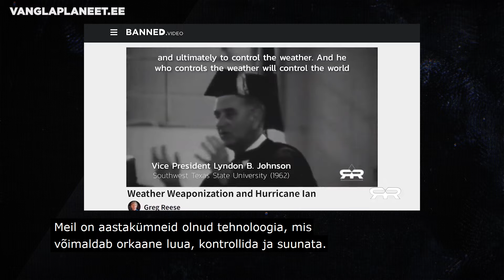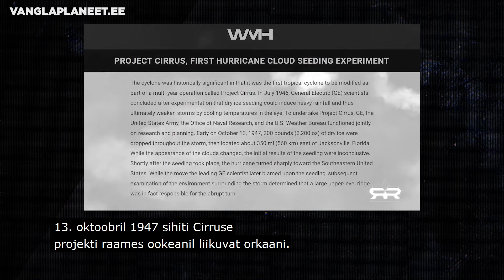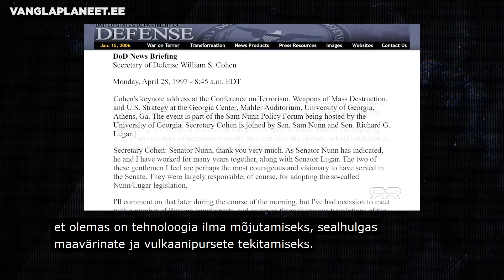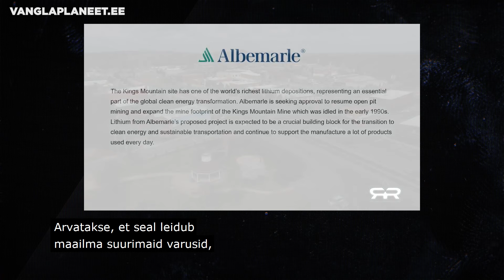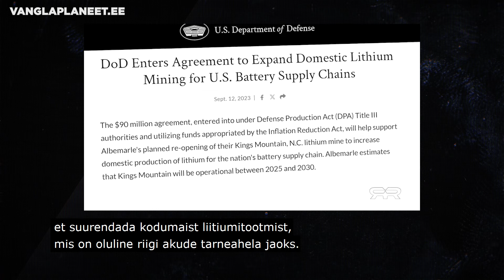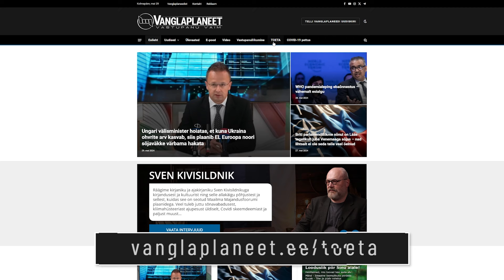Kuidas suunata orkaane, ujutada üle kodusid ja varastada liitiumi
Aastakümnete jooksul on läbi viidud mitmeid projekte, mille eesmärk on olnud orkaanide kontrollimine ja juhtimine. Pikemat aega on õhus küsimus, kas sellised tehnoloogiad on mänginud mingit rolli viimaste aastate suuremates looduskatastroofides. Kui see nii on, siis millised on motiivid?

Hiljuti USA kaguosa raputanud orkaan Helene tabas piirkonda, kus asuvad maailma suurimad liitiumivarud, mis on globaalse rohepöörde jaoks äärmiselt olulised. Inimesed, kes elavad otseses mõttes nende varude kohal, ei olnud varasemalt kaevandamisplaanidest eriti huvitatud. Ei ole kindel, kuidas nad sellesse edaspidi suhtuvad.

Kui see on tõepoolest nii, et rohepöördeks vajalike maavarade kättesaamiseks kasutatakse maailmas ilmarelvi, siis peame end valmistama korralikuks võitluseks, et meie fosforiiti laiali ei tassitaks.